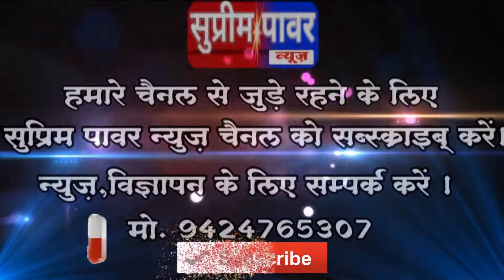इंदौर देपालपुर - कालोनी वासियों ने कॉलोनाइजर के खिलाफ खोला मोर्चा नही मिल रही सुविधा